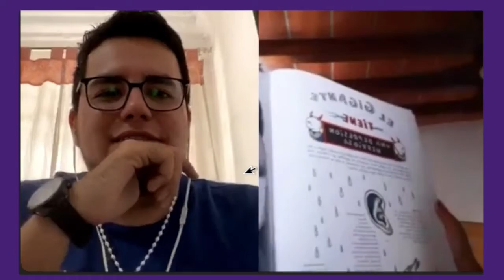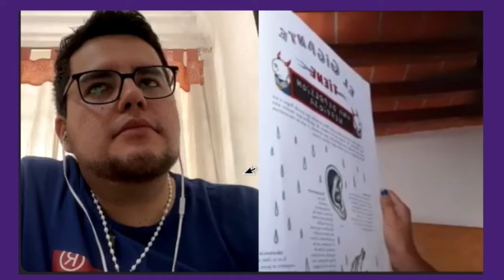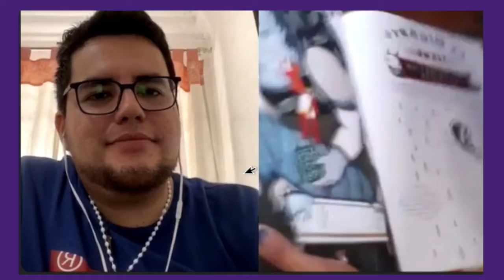MONSTRUOS ENFERMOS - DEPRESIÓN NERVIOSA - SEMBRANDO LETRAS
Vero nos comparte el cuento "El Gigante tiene una depresión nerviosa" del libro MonstruosEnfermos míralo o escuchalo en el podcast.